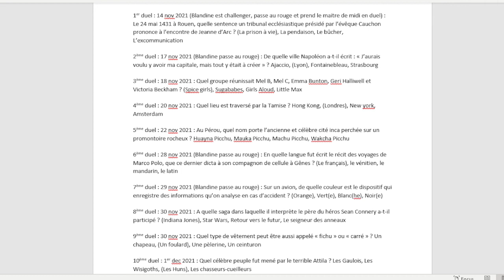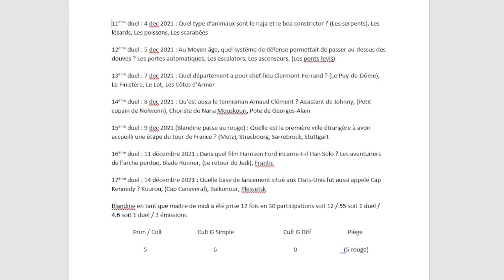Vidéautre sur les 12 coups de midi : Elimination de Blandine